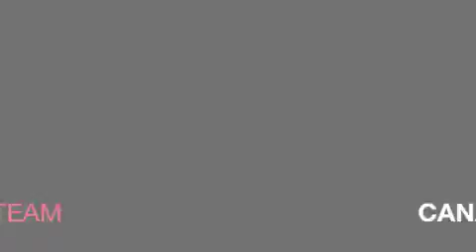SLC Push Week Sept 17 30 mobile